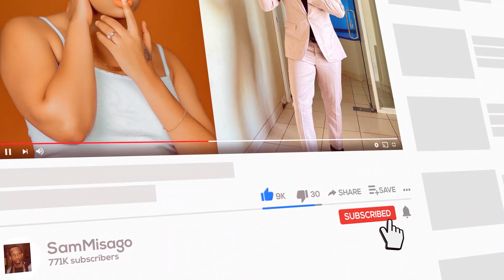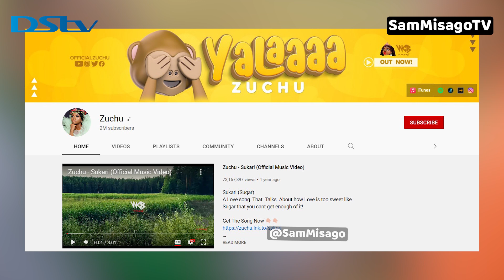ZUCHU Akimbiza Kijiji ,Ampa Heshima Hii Kubwa DIAMOND ,Ndani Ya Miaka Miwili Afanya Maajabu Haya